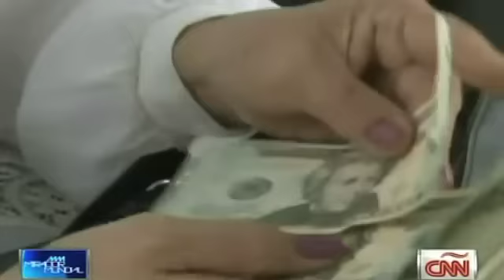Un anuncio de Maduro provoca saqueos en Venezuela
El presidente venezolano llamó a sacar productos a precios justos de Daka, una tienda de electrodomésticos, la tienda rebajó sus precios a la mitad